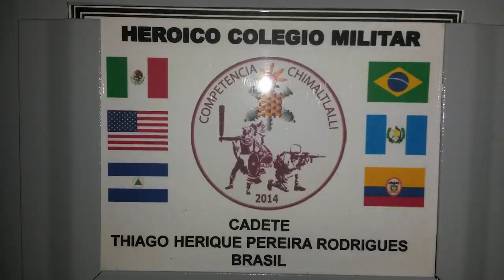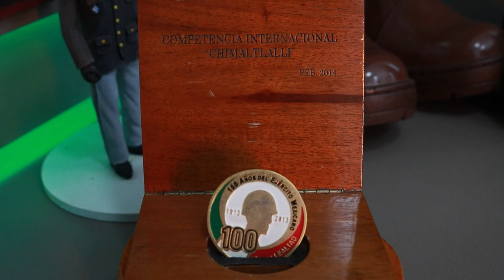MINHA MISSÃO NO EXTERIOR COMO CADETE DA AMAN. | TENENTE THIAGO HENRIQUE - ELITE MIL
Você já conhece a história de quando o Tenente foi para o México em missão?
Essa é uma das oportunidades que você também poderá ter quando estiver na Academia Militar das Agulhas Negras.

💡 Acompanhe o nosso Instagram @elite_mil, estamos uma sequência bizurada nas LIVES DE AQUECIMENTO para o DIA ZERO, com temas que vão te ajudar nessa jornada para ser aprovado em um concurso militar.

🏁 O Dia Zero (10 de julho) é o ponto de partida da sua preparação para a carreira militar!
Nesse dia você vai conhecer o passo a passo para realizar esse sonho.

Faça seu cadastro gratuitamente para saber mais informações e receber o material exclusivo que vamos enviar para os inscritos: